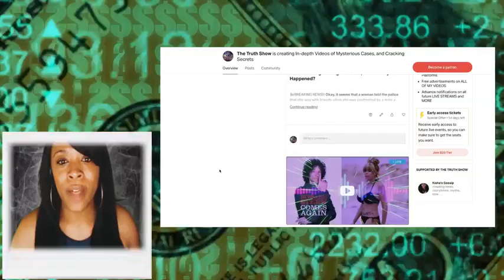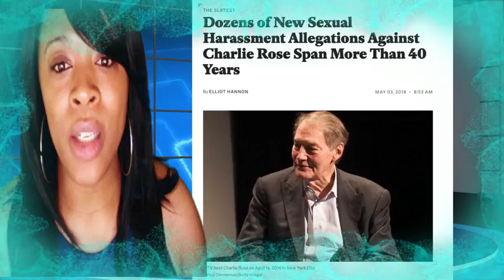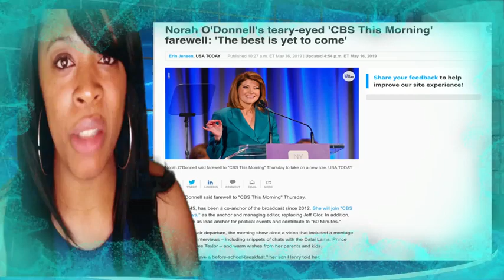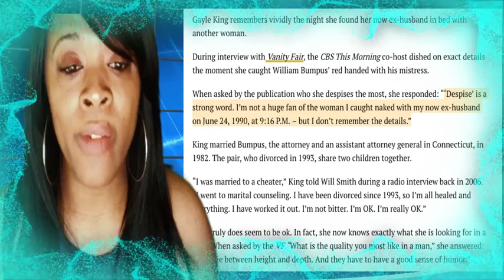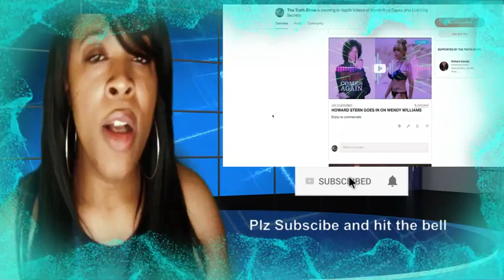GAYLE KING SECRET LIFE EXPLOSIVE AND EXCLUSIVE